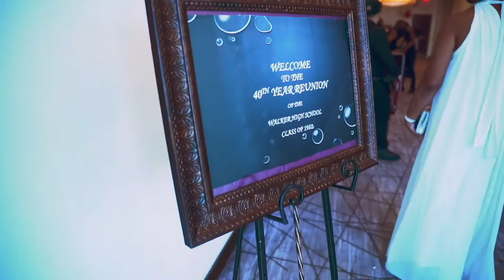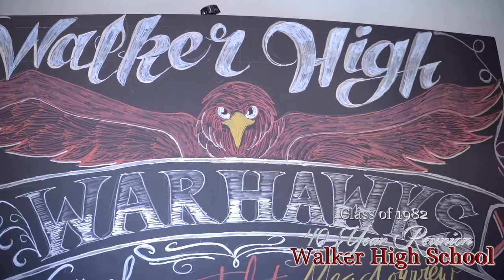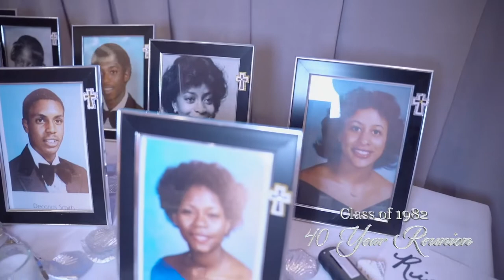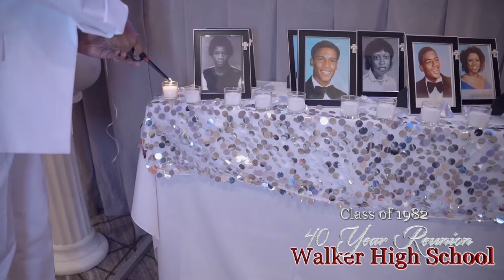2022 Walker High Class of 1982 40Year ReUnion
PhotoGraphy
& Videography @fortepixvids

Text
SHOWCASE
to 319-96
EST. 2009

BrandAdvancing
Advertising THAT ACTUALLY WORKS!!!

-Product Photography
-Headshot Photography
-RealEstate Photography
-Drone/Aerial Photography & Video
-Commercial & PSA Videography
-QR Code (Menus, Appointment Setters)
-Virtual Business Cards
-Mobile Opt-Ins
-Billboard Advertising
-Text Campaign BrandAdvancing
-Virtual Tours (Text Ready)
-24/7 Open House (Text Ready)
-Graphics Posters Business Cards etc.
for a 7-min presentation Appt.

Text
SHOWCASE
to 319-96